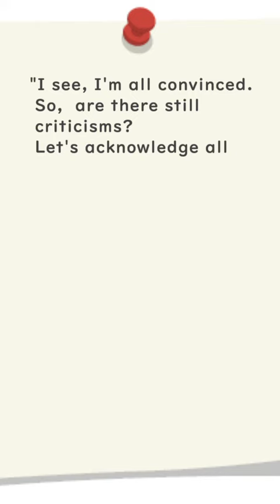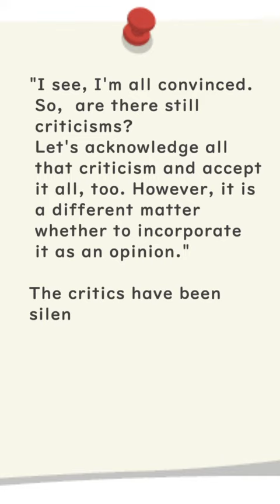How to Silence Critics - Huhito Fables Vol 12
■SNS■

【X account】